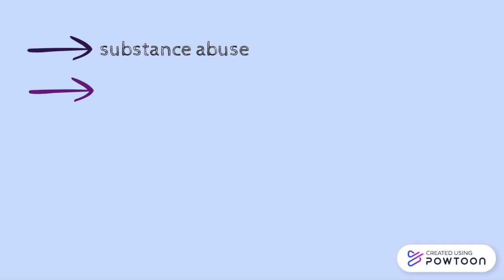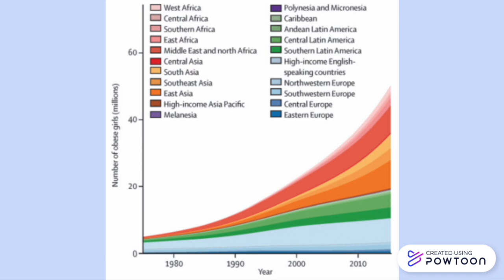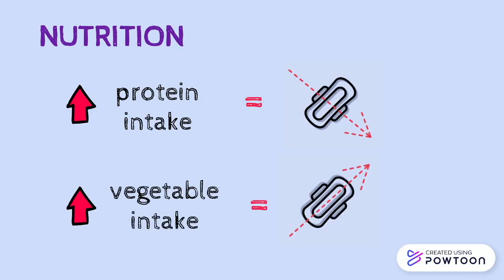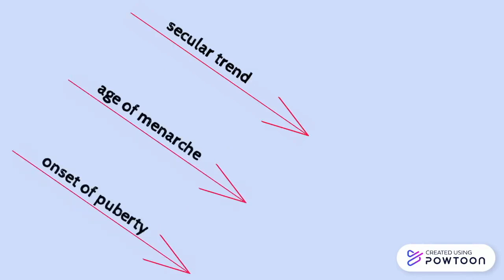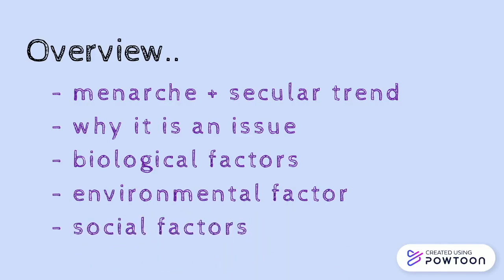Why are periods starting earlier than they used to?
Over the last 150 years, there has been a global decline in the average age of menarche–the first occurrence of a menstrual period. For instance, in the 1840’s, the average age of menarche in Western countries was 16 and by the 2000s, the average reached 12.5. This secular trend has resulted in the age of menarche approaching its biological limit and has been linked to poor health outcomes like breast cancer, diabetes, heart disease and mental illnesses. In this video, we aim to investigate what factors may have led to this downwards trend using biological, environmental and social perspectives.

This video will cover the following topics:
- Intro to Menarche: 0:00 - 0:42
- Why this is a Problem: 00:42 - 1:24
- Biological Factors: 1:24 - 2:14
- Environmental Factors: 2:14 - 3:23
- Social Factors: 3:23 - 3:47
- Conclusion: 3:47 - 4:25

This video was made by McMaster University students Khushi Shah, Maram Jaber, Tisha Parikh, and Alison Slade, in collaboration with the Demystifying Research McMaster Program.

This video is for general and educational purposes. Please contact your healthcare provider for information about your health.

References

Ainy, A., Mehrabi, Y., & Azizi, F. (2006). Comparison of menarche age between two generations of women (Tehran Lipid and Glucose Study). Journal of Inflammatory Diseases, 10(2), 36-40.

Anderson, S. E., Dallal, G. E., & Must, A. (2003). Relative weight and race influence average age at menarche: results from two nationally representative surveys of US girls studied 25 years apart. Pediatrics, 111(4), 844-850.

Canelón, S. P., & Boland, M. R. (2020). A Systematic Literature Review of Factors Affecting the Timing of Menarche: The Potential for Climate Change to Impact Women’s Health. International Journal of Environmental Research and Public Health, 17(5), 1703.

Chumlea, W. C., Schubert, C. M., Roche, A. F., Kulin, H. E., Lee, P. A., Himes, J. H., & Sun, S. S. (2003). Age at menarche and racial comparisons in US girls. Pediatrics, 111(1), 110-113.

Dougherty, M. J. (1998, June 29). Why are we getting taller as a species? Scientific American.

Dvornyk, V. (2012). Genetics of age at menarche: a systematic review. Human Reproduction Update, 18(2), 198-210.

Flaws, J. A., Sharara, F. I., Silbergeld, E. K., Hirshfield, A. N. (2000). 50 - Environmental exposures and women's reproductive health. In M. B. Goldman & M. C. Hatch (Eds.),

Women and health (pp. 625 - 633), Academic Press.

Herman-Giddens, M. E., Slora, E. J., Wasserman, R. C., Bourdony, C. J., Bhapkar, M. V., Koch, G. G., & Hasemeier, C. M. (1997). Secondary sexual characteristics and menses in young girls seen in office practice: a study from the Pediatric Research in Office Settings network. Pediatrics, 99(4), 505-512.

Kalmpourtzidou, A., Eilander, A., & Talsma, E. F. (2020). Global Vegetable Intake and Supply Compared to Recommendations: A Systematic Review. Nutrients, 12(6), 1558.

Karapanou, O., & Papadimitriou, A. (2010). Determinants of menarche. Reproductive Biology and Endocrinology, 8(1), 115.

Nicolucci, A., & Maffeis, C. (2022). The adolescent with obesity: What perspectives for treatment? Italian Journal of Pediatrics, 48(1), 9.

Ramezani Tehrani, F., Mirmiran, P., Gholami, R., Moslehi, N., & Azizi, F. (2014). Factors influencing menarcheal age: results from the cohort of tehran lipid and glucose study. International Journal of Endocrinology and Metabolism, 12(3), e16130.